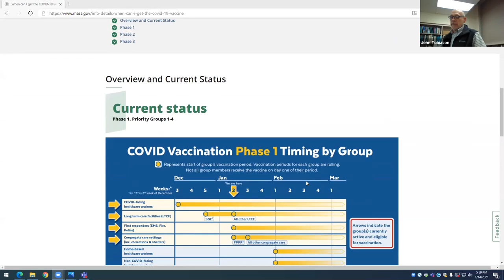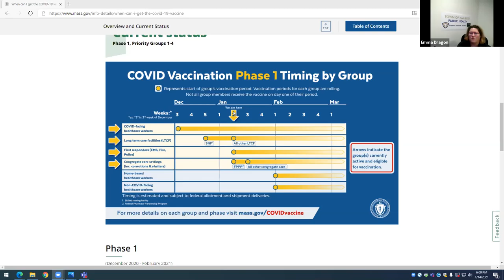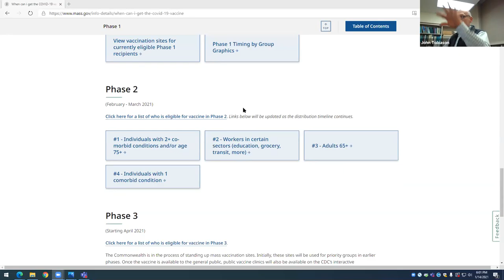Board of Health Thursday, January 14, 2021